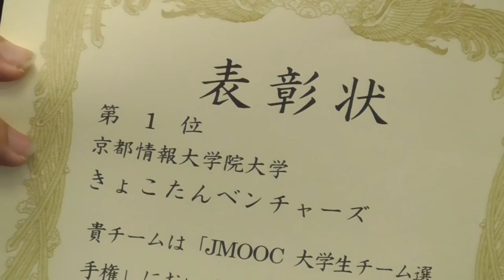植野さん（京都情報大学院大学の学生）インタビュー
応用情報学研究科2回生の植野さん（京都コンピュータ学院鴨川校芸術情報出身）のインタビュー